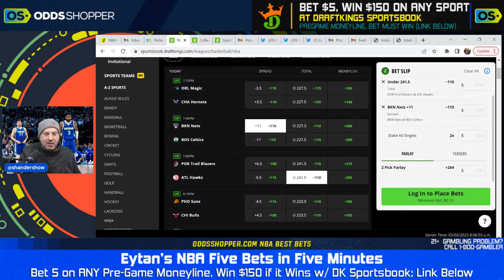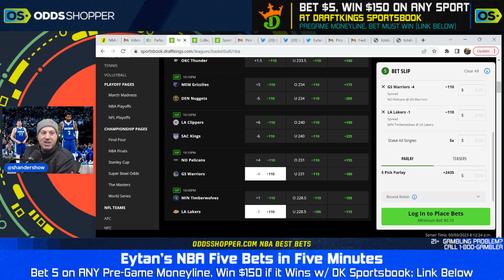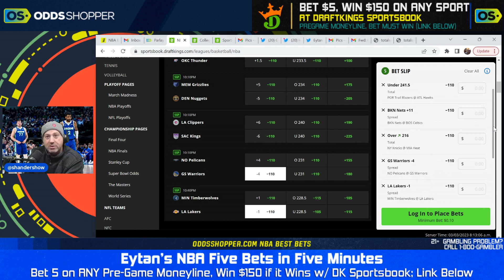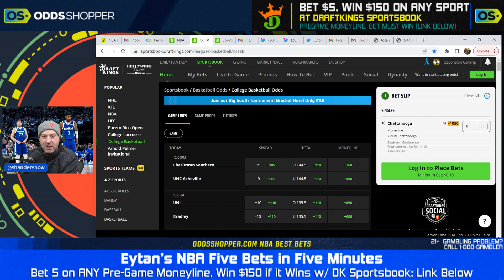5 Best NBA Bets In 5 Minutes | Friday 3/3/23 NBA Picks & Predictions | NBA Player Props Today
We're back with more of my 5 best NBA bets in 5 minutes for Friday  (3/3/23). I'll give you the Top 5 NBA picks today and NBA predictions so YOU CAN WIN BIG!

DraftKings Sportsbook: Bet $5+ on any Pre-Game Moneyline and Win $150

Caesars Sportsbook: Your First Cash Bet Is On Caesars Up To $1,250

📲 Click here to sign up for our Stokastic MVP program & a chance to win a FREE Year of Stokastic+ Platinum

📩 Get access to exclusive Stokastic promos, giveaways, and featured content for FREE by joining our daily newsletter

0:00 5 Best NBA Bets in 5 Minutes | NBA Picks & Predictions Today
1:01 Portland Trail Blazers at Atlanta Hawks Prediction & NBA Picks Today
2:01 Brooklyn Nets at Boston Celtics Prediction & NBA Picks Today
3:01 New York Knicks at Miami Heat Prediction & NBA Picks Today
4:01 New Orleans Pelicans at Golden State Warriors Prediction & NBA Picks Today
5:01 Minnesota Timberwolves at Los Angeles Lakers Prediction & NBA Picks Today